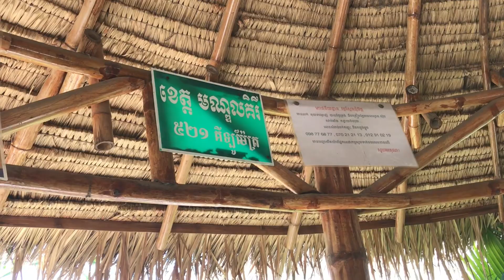មកតាកែវហើយហូបគុយទាវនៅមណ្ឧល Pou Tak ពូតាក់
Welcome to visit my Pou Tak ពូតាក់ Chanel! My Chanel
បាទជម្របសួរពុកម៉ែបងប្អូនទាំងក្នុងទាំងក្រៅប្រទេសទាំងអស់បាទ នេះជា Channel YouTube របស់ខ្ញុំ Pou Tak ពូតាក់ ដែលបង្គើតឡើងដើម្បីចែរំលែកវីដែអូអំពើសកម្មភាពផ្សេងៗដូចជាជីវិតរស់នៅចាំថ្ងែ ដំណើរកំសាន្តផ្សេងៗ ធ្វើម្ហូបអាហារនិងសកម្មភាពសប្បុរសធម៏ជួយទៅដល់ចាស់ជរាដែលគ្មានទីពឹងនិងជនក្រីក្រផ្សេងៗទៀតដែលគ្មានទីពឹង
ហើយក៏ជូនពរពុកម៉ែបងប្អូនទាំងអស់តែងតែគាំទ្រ Chanel​​ របស់ Pou Tak ពូតាក់​ មានសុខភាពល្អ
សូមអរគុណ!

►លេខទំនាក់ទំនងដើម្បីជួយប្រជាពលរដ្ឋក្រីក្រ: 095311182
►ទំនាក់ទំនងតាម​ Facebook ឈ្មោះ Pheng Sopheap FB

Please click and watch ចុចមើលខាងក្រោម